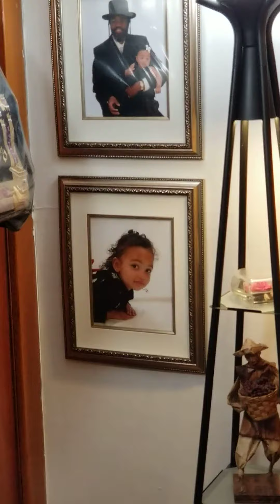"GUTE VOCH", Shaindl Batsheva, Leah Nicole, Rachel & Sarah, & Everyone else...